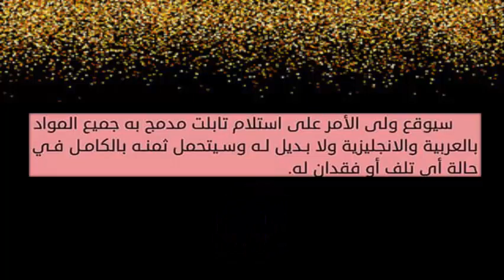ميعاد بداية العام الدراسى الجديد 21/20 والملامح الخاصة به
الندب الكلى والجزئى  وحقوق وواجبات المعلم
الجزاءات التأديبية للموظف متى تمحى ؟وكيفية التظلم منها؟وصيغة التظلم
ضم مدد الخدمة السابقة على التعاقد لشغل وظيفة (معلم مساعد/ أخصائى مساعد)
متى يجوز لمدير المدرسة رفض طلب الاجازة الاعتيادى المقدم له؟
شرح طريقة طباعة اخطار الترقية بموعد ومكان اجراء تدريبات الترقى 2018 بدقيقة
ما هو الرسوب الوظيفى ؟ وشروط ترقية الموظفين العموم وفقا للائحة الخدمة المدنية